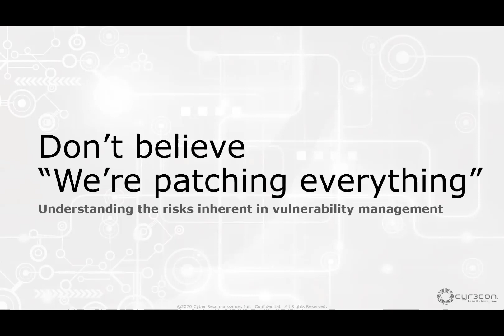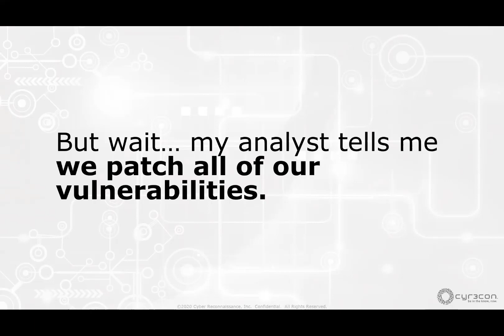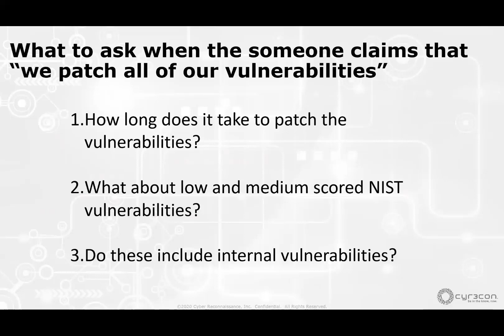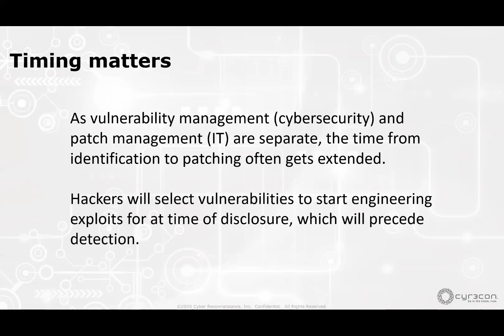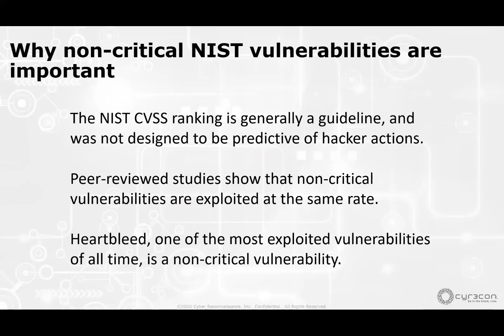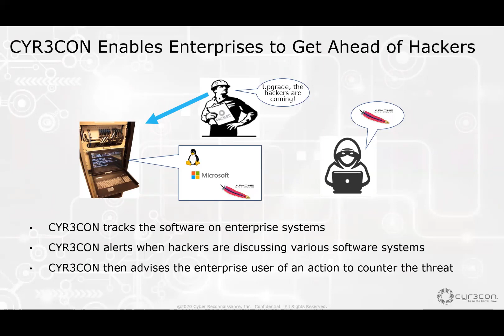What to know when your team says, "We Patch Everything..."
In talking with many Chief Security Officers, we hear consistently that vulnerability prioritization is a difficult issue.  Indeed, a recent study by the Ponemon Institute showed nearly 60% of surveyed CISOs admit to being breached by known but unpatched vulnerabilities. This isn't too surprising as there are about 1,000 new vulnerability disclosures each month – and the disclosure rate has been trending like this since 2017.

But what if one of your technicians is telling you “we patch everything”? Well, a statement like this needs to be unpacked. Often, it’s the case that what is really meant is that “we patch certain vulnerabilities in a certain amount of time” – meaning that “patch everything” really refers to meeting an internal standard. It is important for managers and executives responsible for vulnerability management to understand those internal standards – as it likely means there are unmitigated risks.

What is your organization’s definition of “patching everything”? We look at three key facets to understand – items that often make it easy to make such a statement but still have the associated risks. These include:

How long does it take to patch or otherwise remediate?
Does the criteria include low and medium scored NIST vulnerabilities?
Are both internal and external assets considered?

We examine the importance of understanding each of these in today’s video.

The idea here is that the discussion should be less one of reducing the scope of the problem (i.e. inherently limiting what vulnerabilities are remediated) but rather how do we best prioritize to reduce risk.

CYR3CON PR1ORITY enables risk reduction by predicting which vulnerabilities will be used in exploits by hackers. The platform combines threat intelligence from the hacker community with machine learning.  Check out our e-book, Do More With Less to understand how to take this new approach to managing vulnerability risk and gain efficiencies in your security operations.